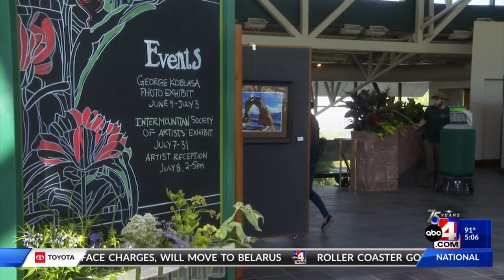Art exhibit features Utah photographer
An art exhibit at the Red Butte Garden visitor's center is showing a retired cinematographer and film director's work across the state.